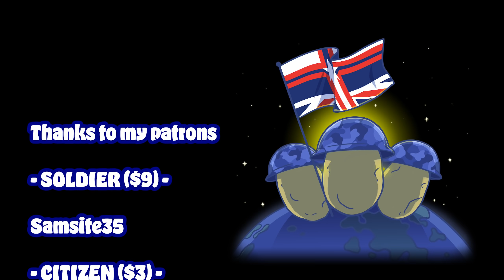THE NEAR COLLAPSE in Spore [Tribal Stage]!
Tribal stage is here and it looks like we are in for quite the power struggle!